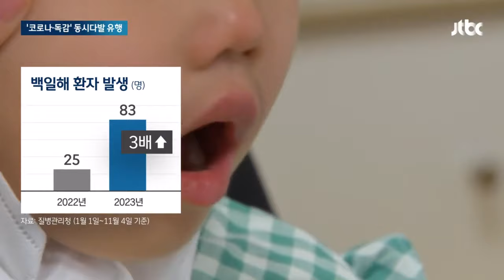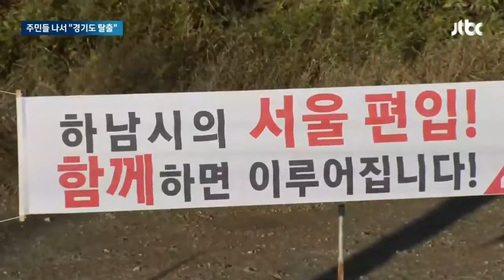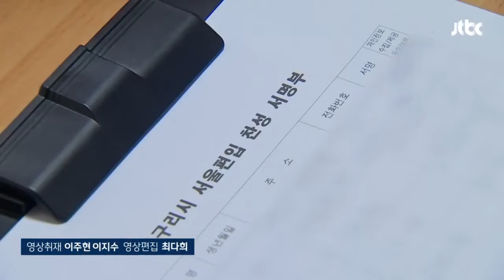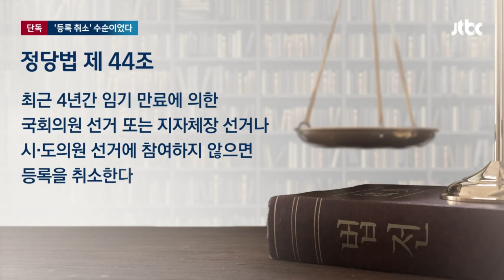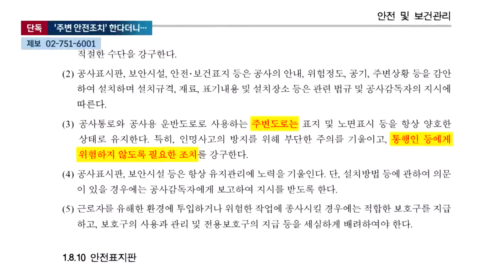[뉴스룸 모아보기] '코로나 졸업' 마스크 없이 맞은 첫 겨울…'호흡기 감염병' 덮쳤다 (23.11.10) / JTBC News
0:00 마스크 없이 맞는 첫 겨울…'코로나·독감' 동시다발 유행 조짐
2:24 구리·하남도 "경기도 탈출"…'서울 편입' 정당 현수막 곳곳에
4:28 [단독] 시대전환 '당 없어질 수순' 중에 국민의힘과 합당
6:16 [단독] 공사차량 드나드는 길목서 트럭에 참변…구청은 "책임 없다"